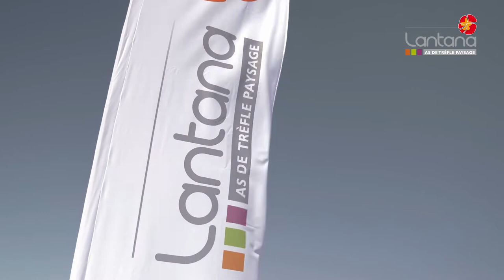Lantana As de Trèfle Paysage - Inauguration du 10 juin 2022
Le 10 juin dernier, la société Lantana As de Trèfle Paysage inaugurait ses nouveaux locaux, implantés dans la zone artisanale de Nolhac, à Saint-Paulien (Haute-Loire, 43).

C'est sous un soleil radieux, que les amis, les partenaires et les clients, venus en nombres, ont pu découvrir le nouveau showroom.